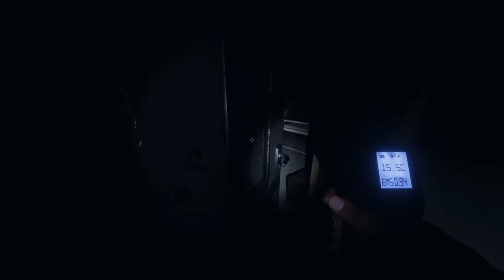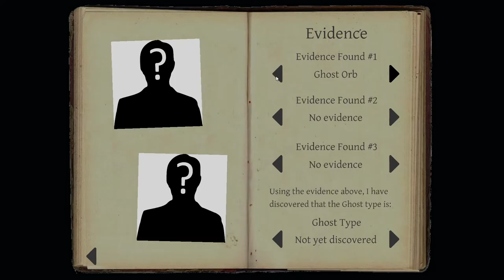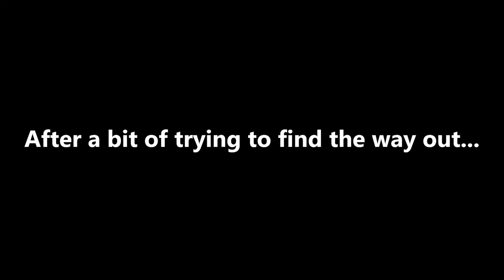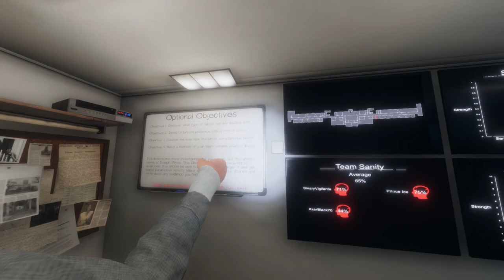Abandoned Asylum... | Phasmophobia E2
In this video we are searching through an abandoned asylum trying to find the ghost that is roaming around the place...